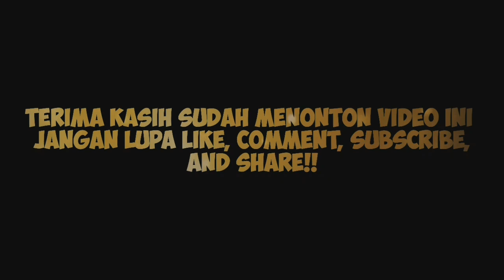HUBUNGAN TIARA ANDINI Dengan DUL JAELANI & AZRIEL, TEMAN dan KAKAK